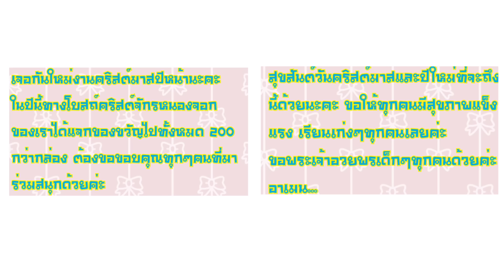แจกของขวัญ 200 กล่องงานคริสต์มาสที่โบสถ์หนองจอก【 Merry Christmas 】By Papapha DIY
คลิปสอนทำสไลม์(slime)ทั้งหมด

หมาน้อยซากุระ

รีวิวเรซิ่น

เม็ดบีทรีดร้อน

จับแจกรางวัล

สอนทำดินปั้น

ปาปาภาคุกกิ้ง

ครอบครัวปาปาภา

แมวทั้ง4ของปาปาภา

สอนทำสกุชชี่

ปาปาภา นอกสถานี

เล่นสนุกตุ๊กตาหรรษา

รวมคลิปปาปาภาที่ชอบค่ะ

รีวิวตุ๊กตา

สไลม์กินได้

ตุ๊กตาถักจากยาง

สอนDIY ต่างๆ